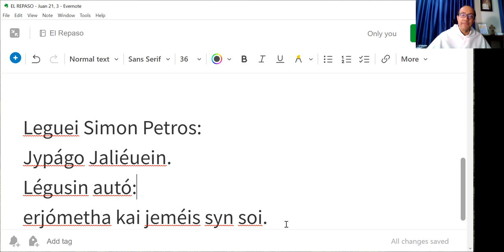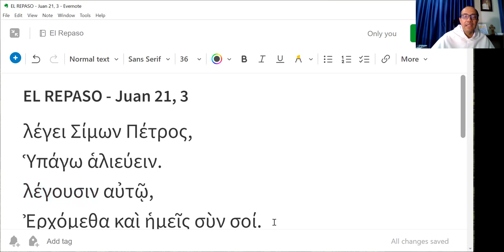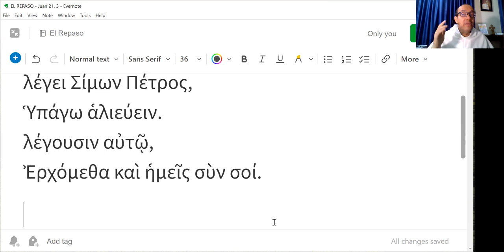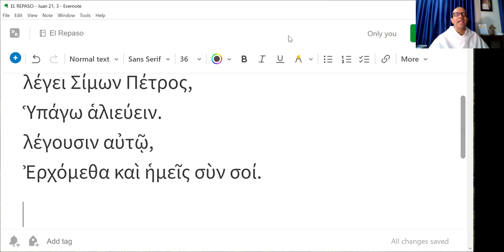El Repaso [25] - Juan 21, 3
"Dice Simón Pedro: voy a pescar. Le dicen: Vamos también nosotros contigo."